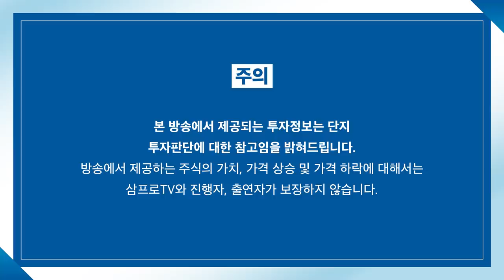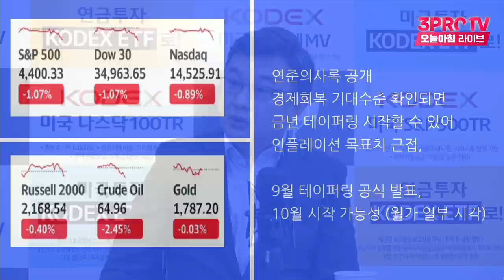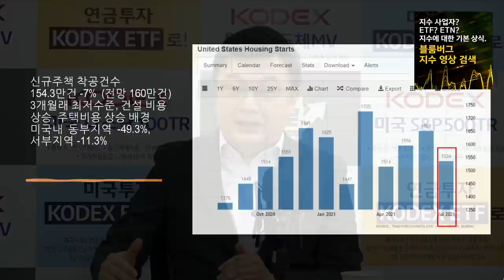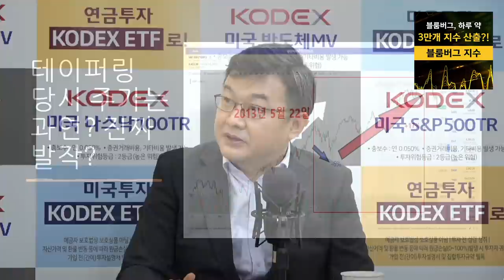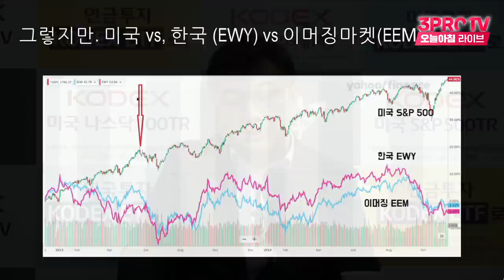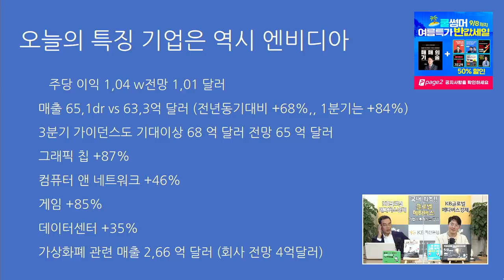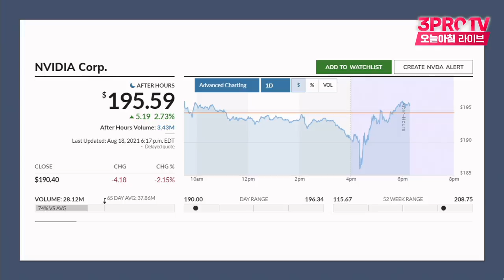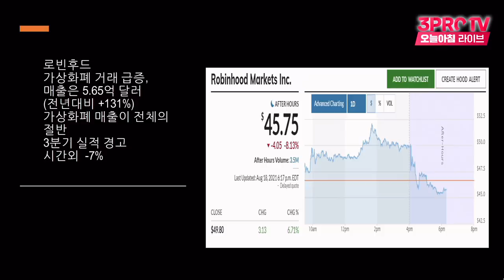[미국 시장 완전 정복] 겸손해지는 시장, 타이트한 예측은 의미 없다? f.미국주식에미치다 이항영 대표